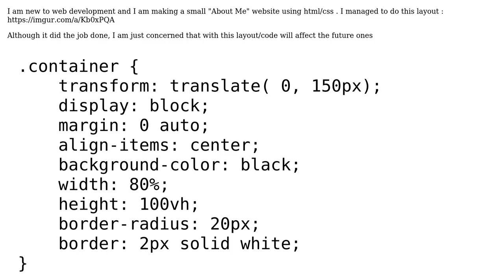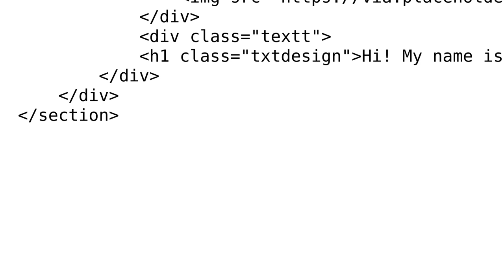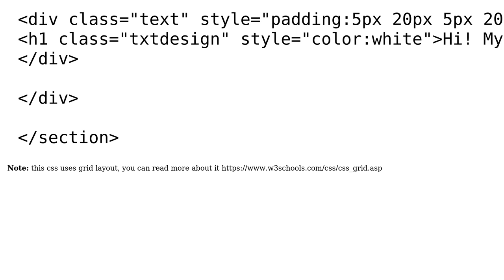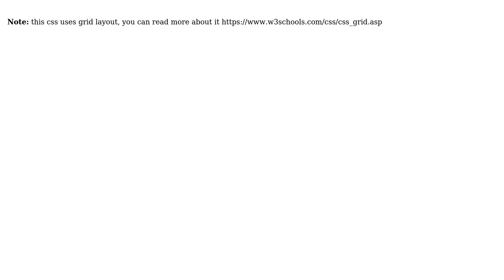Code Review: Is there a correct way to do this layout in HTML/CSS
With thanks & praise to God, and with thanks to the many people who have made this project possible! You are responsible for your own actions.